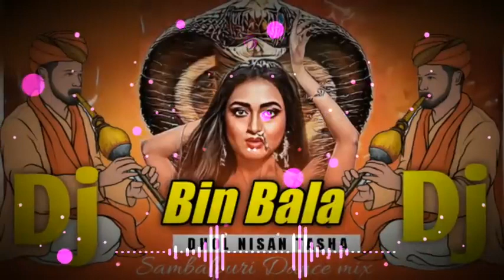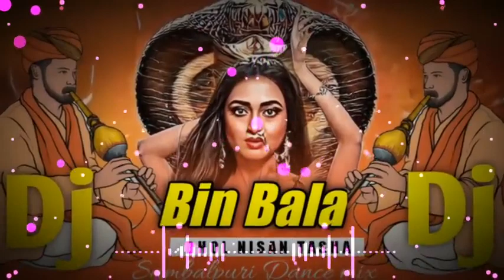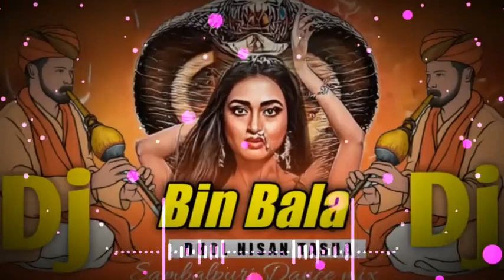Bin Bala | Old Song New Dj Remix | Dj Raja Bhai | Khatra Bass @djrajabhai99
Bin Bala | Old Song New Dj Remix | Dj Raja Bhai | Khatra Bass ‎@djrajabhai_99